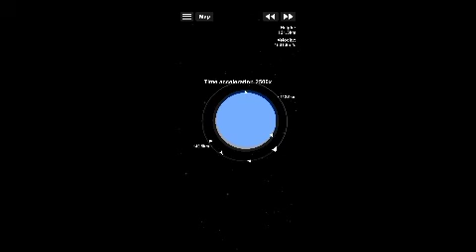rocket-L350 my making rocket launch